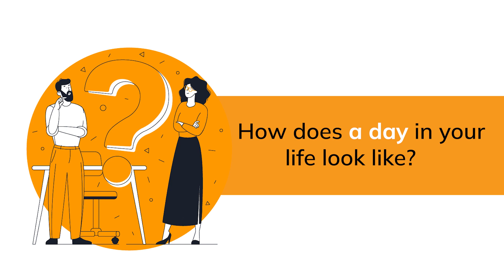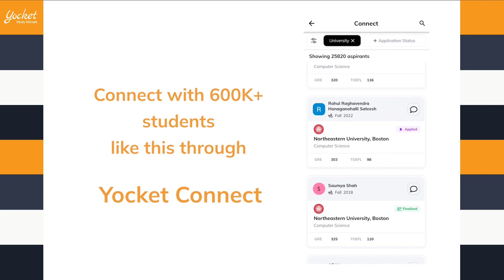Study MS in MIS at Texas A&M University after VIT | MS in Information Systems | Yocket Connect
In this episode of Yocket Connect, we have Stuti Trivedi who will tell us about her journey from Bachelor's in Computer Science at Vellore Institute of Technology to a Master's in MIS at Texas A&M University, College Station.

With 320 in GRE & a 106 in TOEFL, Stuti tells us why she chose to study MIS in US and the main difference between MIS and other courses. She also shares some exciting insights about working in part-time roles around the University and student life as an MIS student.

00:00 - Introduction
0:18 - My profile (UG course, work experience,
1:00 - What I am doing right now
1:23 - Why I picked USA over other countries
1:52 - How is MIS different from Business Analytics?
3:12 - Funding options for international students (Scholarship Tip Alert!)
3:58 - Education Loan & How To Save Through Assistantships
5:20 - On Campus Jobs
6:43 - A day in my life at TAMU looks like...
7:04 - Is Texas affordable for MS students?
7:58 - No. 1 advice for international students

Find profiles similar to yours and connect with peers to increase the value of your application via the 'Yocket Connect' tool Connect with students who have applied for the same university and course as yours. Find admits, rejects, and final selections at your fingertips!

Also Check Out:
► Late Application but still received In-State Scholarship for MS in the US | UT Arlington | EP 12